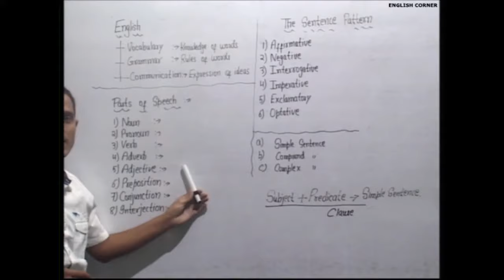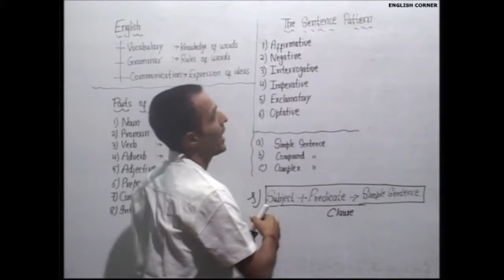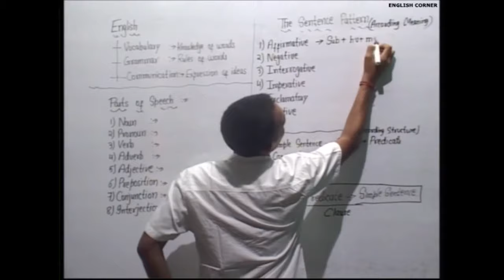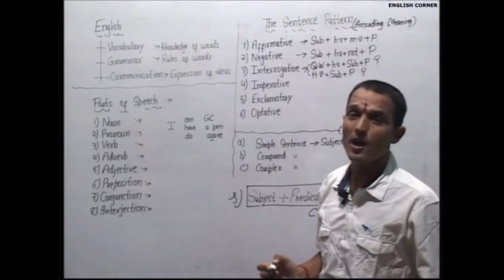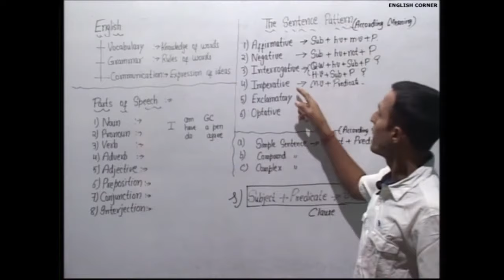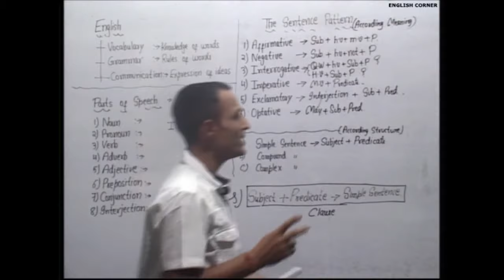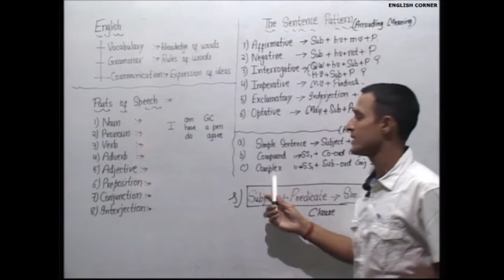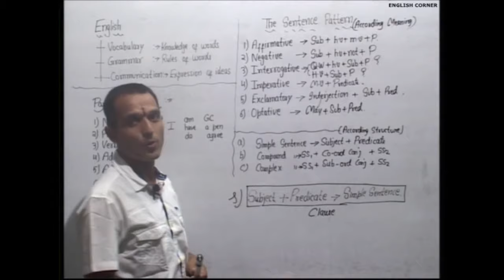SENTENCE PATTERN BY GAPPU CHATURVEDI ...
We hope , this  video will be most helpful and useful for you all.
english sentence , english into hindi translate, hindi into english translate, easy grammar chapter, easy english grammar,
अंग्रेजी ग्राम्मर, अंग्रेजी, टेंस, सत्संग, अंग्रेजी कैसे सीखे, आसन तरीका अंग्रेजी सिखने का, काल अंग्रेजी में, english lecture , easy english grammar, easy grammar steps, easy translate steps
english grammar
english sentence
6 basic sentence pattern,
sentence pattern for reading made him a complete man,
5 sentence patterns,
5 sentence patterns in english,
5 basic sentence patterns,
6 sentence patterns,
7 sentence patterns,
7 sentence patterns in english,
7 basic sentence patterns,
sentence pattern 8th standard,
sentence pattern 8th std,
8th grammar sentence pattern,
8th english sentence patternsv io do sentence pattern examples,